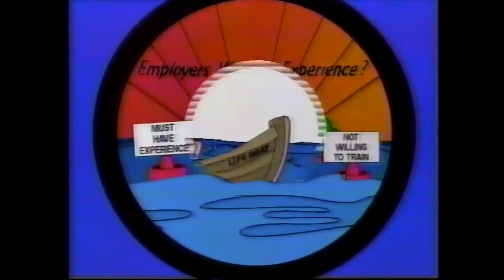1989 Coverage of Panama Invasion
The United States Invasion of Panama, code-named Operation Just Cause, was the invasion of Panama by the United States between mid- 1989 and late- 1990. It occurred during the.

This documentary shows the day and life of a U.S. Army combat photographer Glenn Sierra. He goes to war only with his Video Camera. Update: I welcome all many comments to be posted, positive.